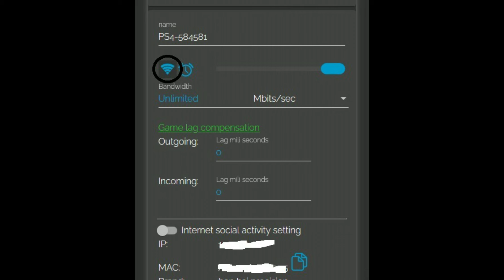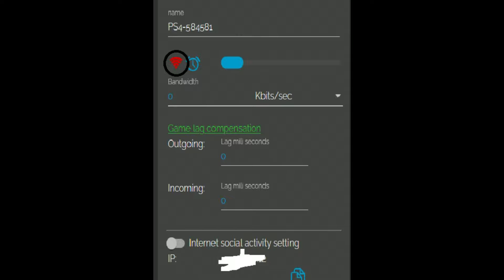TORSO INVISIBLE PERMANENTE + LOGOS GROTTI + HOMBRERAS GTA V ONLINE PS4/5 XBOX ONE/SERIES PC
gta online
dinero infinito
modo director
sin modo director
joggers
respirador
cinturon paramedico
after patch
gta v online ps4
conjuntos modeados
outfit blue
conjunto azul
conjunto full mod
casco blanco
jersey
camisetas deportivas
jersey de colores
guantes carreras
zapatos tron
traje luminoso
1.51
cinturon policia
modo creador
transferir conjuntos
personaje mujer
segundo personaje
corbatas de colores
chalecos vip
chalecos de colores
corbatas
remolque antiaereo
bolsa amarilla
mangas
mangas + jersey
chaleco basura
chaleco basurero
ripped
conjunto rasgado
outfit
outfit mod
outfit ripped
ranger espacial
bogdantroika
bogdan
isis
arena war
taller de la arena
magic slot
crear magic slot
golde secret
placa yankton
vidrios verdes
bolsas exclusivas
outfit bue
conjuntos full mod
jersey cafe
jersey blanco
camion en camino
chalecos antibalas
antibalas rojo
personaje mujer
femina
epsilow
full mod morado
epsilow
noose
full mod noose
tennis luminosos
torso luminoso
conjunto sencillo
aletas de buzo
aletas
respirador naranja
conjunto modeado
brazos invisibles
cuellera
nuevos logos
logos de ninja
bugear tatuajes
tattos
chalecos antibalas
componentes
chalecos vip
frozen money
chaleco de basura
chaleco verde
bolsas de atracos
nuevo metodo
punto g
lento y discreto
joggers camuflados
pantalones cargo
falda
parceros feminas
hacker
cuadros
ripped
paramedico
mascaras krampus
krampus
bolsa negra la oroginal
original
parceros
feminas
mochila negra
cascos de colores
mascara yeti
yeti
base 5
sin versus
estetoscopio
converse
traje policia
gorras
gorras adversario
gorras de colores
modo director
duplicar aves
placa iaa
hacker cuadros
sin perder nada
no creador
chamarras deportivas
chammaras de colores
chamarras de modo adversario
zapatos de carreras
componentes
todos
catsuit rosa
catsuit
brutal
torso de tron
torso tron cafe
torso tron negro
torso tron gris
chaleco antibala
chaleco antibala cafe
chaleco antibala blanco
chaleco antibala azul
sprunk
e cola
sprite
cocacola
torso invisible
bandana
cuellera de colores
calaveras de colores
bobo camiseta
camiseta bobo
transferencia de cuentas a ps5
ps5
sorteo de cuenta
cuenta gratis
ranger espacial
casco ranger
nopor
xxx
sin bra
sin brasier
sin top
no top
sin bikini
desbloquear todo
nuevo grupo whatsapp
gafas de pogo
glasses pogo
gorra hacker
gorra a cuadros